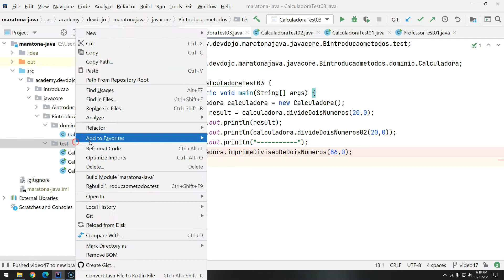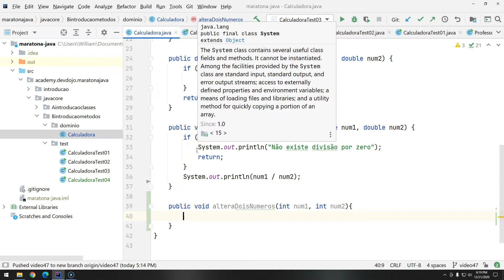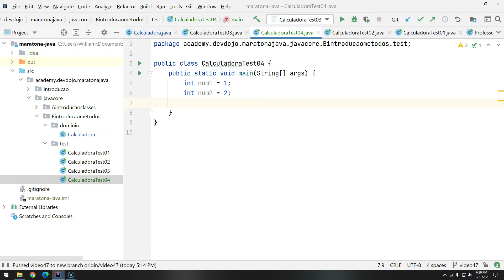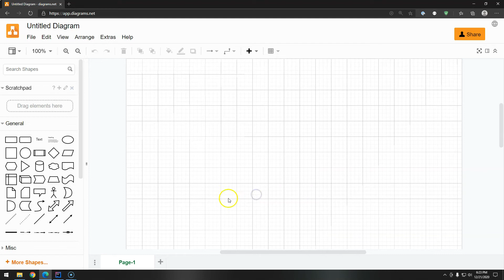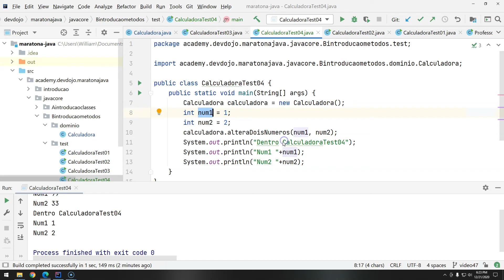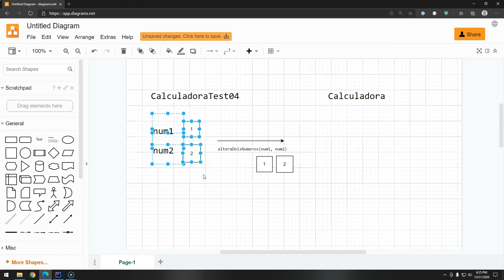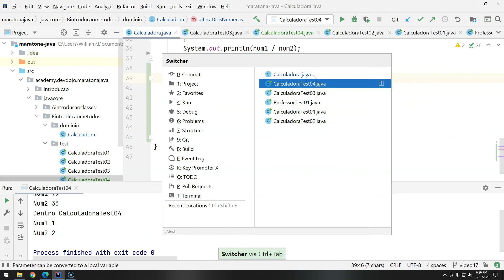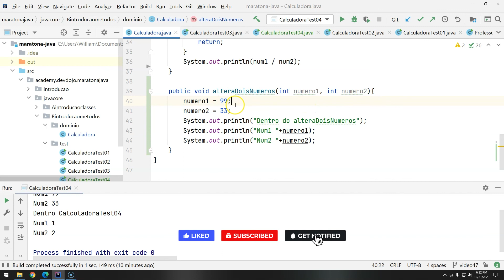48 - Orientação Objetos - Métodos pt 05 - Parâmetros tipo primitivo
Melhor, maior, e mais completo curso de Java em português grátis de toda Internet está de volta. Maratona Java Virado No Jiraya. Regravado desde a aula 0, com extrema qualidade, utilizando a última versão do Java, com fonte 22 e fundo branco celestial.